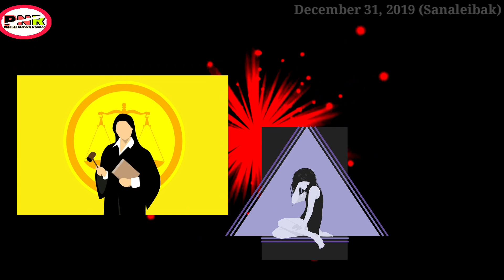News reader || Chahi sudriba nupi chelubagi dasa tatoure || Today's news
Background music.

IMAGES.

This is the news for today that happened recently & also I read daily news papers for manipuri people, so please listen carefully